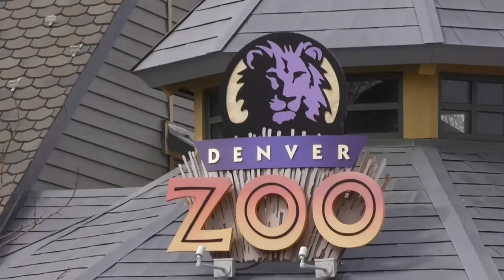Elevating Denver: Elephant Appreciation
Curator of Large Mammals at the Denver Zoo, Maura Davis, spoke to Elevating Denver about the care given to the mile-high city's pachyderms. Toyota Elephant Passage at Denver Zoo is home to five male Asian elephants that have formed a loose bachelor herd. The boys club consists of Groucho, Billy, Bodhi, Chuck and Jake. The boys look to 52 year old Groucho to learn how to be a male elephant. The personalities of the elephants range from playful youth, to serious adult, but all serve to elevate understanding of this magnificent species. The zoo staff studies the social development and herd behaviors of males, and exchanges that information with other zoos round the world conducting similar research. Witness first hand the medical care involved in protecting these mammals. Plasma draws help combat infections, and keep the herd here at home, and across the country, healthy. Take a look behind the scenes of the Denver Zoo with Elevating Denver.